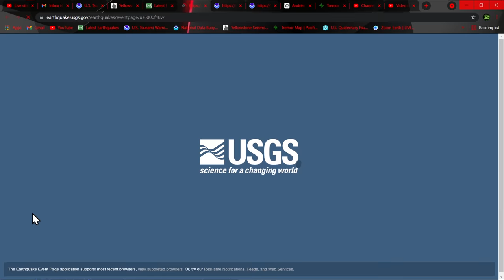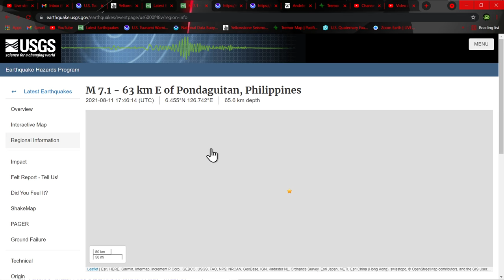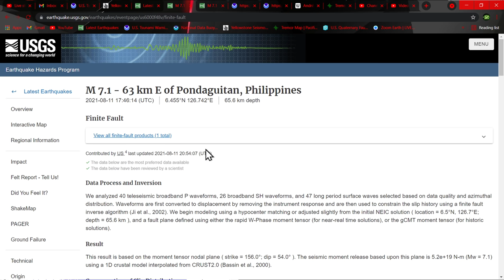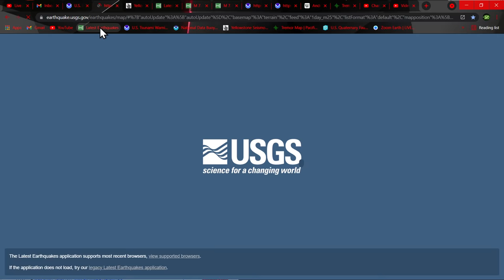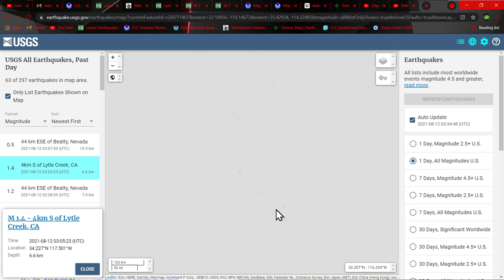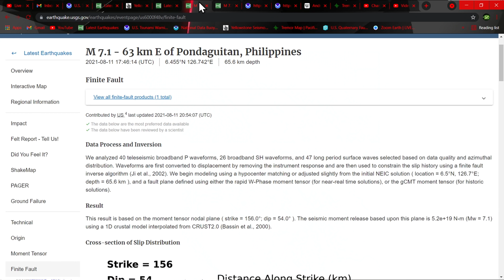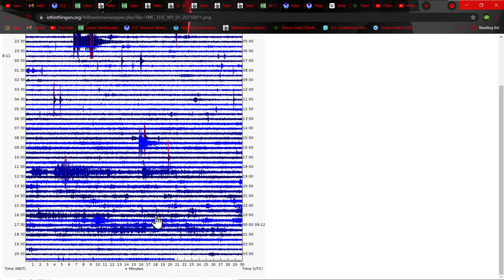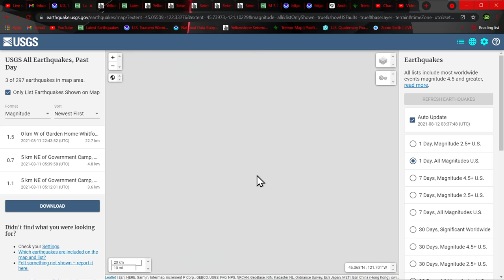7.1 Philippines earthquake recap.. Earthquake update 8/11/2021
The August 11, 2021, M 7.1 earthquake off the southeast coast of the island of Mindanao, Philippines occurred as a result of oblique reverse and strike-slip faulting at moderate depth in the Earth. Preliminary estimates of the depth and mechanism of the earthquake are consistent with the earthquake having occurred in the continental lithosphere above the ~90 km deep subducted Philippine Sea plate. Focal mechanism solutions indicate that rupture occurred on either a west-southwest or east-southeast dipping reverse fault with a component of either right-lateral strike-slip motion to the northeast or left-lateral strike-slip motion to the southeast. At the location of the earthquake, the Philippine Sea plate moves west-northwest at a velocity of about 100 mm/yr with respect to the Sunda plate.

While commonly plotted as points on maps, earthquakes the size of the August 11, 2021 event are more appropriately described as slip over a larger fault area. Earthquakes of this size are typically about 50x20 km (length x width).

As at many subduction zone plate boundaries, the Philippines frequently experiences moderate to large earthquakes. 142 earthquakes of M6 or larger have occurred over the past 100 years within 250 km of the August 11, 2021 earthquake, including a M7.0 earthquake on January 21, 2021, approximately 180 km SSE. Earthquakes in the Philippines region exhibit diverse styles of faulting that are indicative of the locally complex tectonic motions. Moreover, this region experiences earthquakes across a range of depths, from shallow surface rupturing strike-slip earthquakes, to deep earthquakes located within subducting oceanic slabs. While magnitude 7.0 earthquakes are capable of causing severe damage to infrastructure, this earthquake was fortunately located far from built structures.

Solarham.net